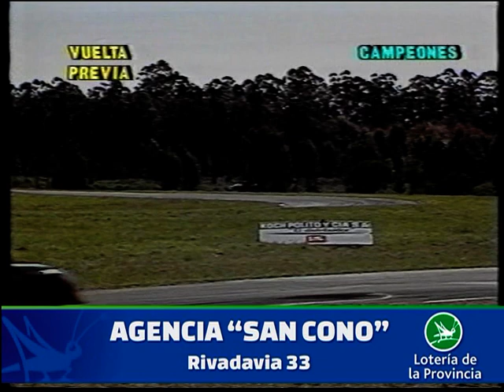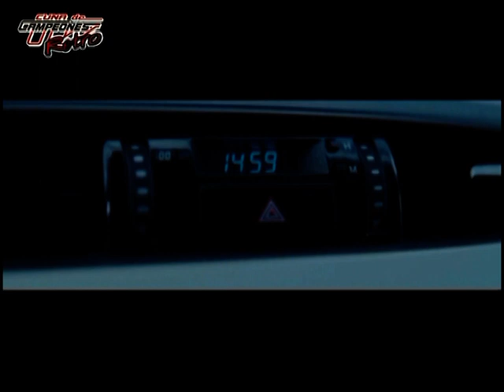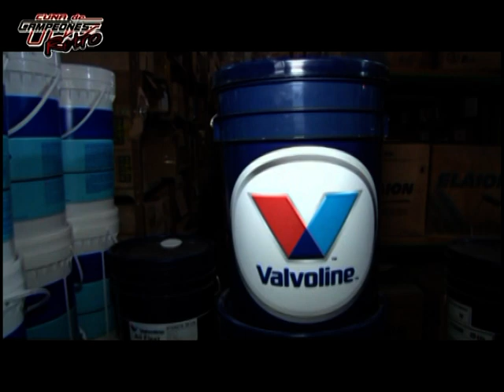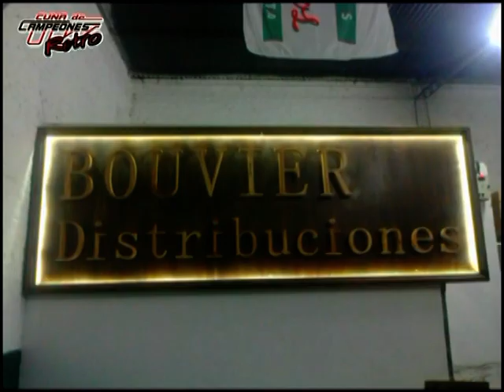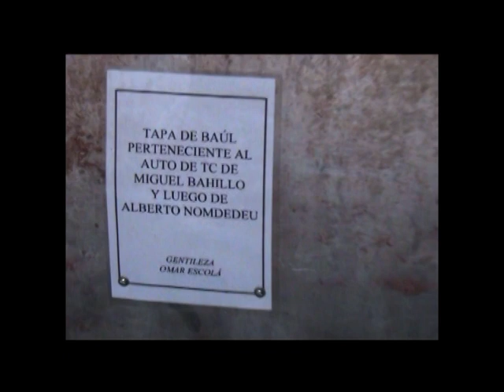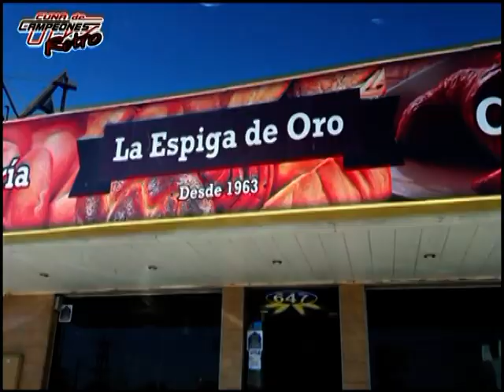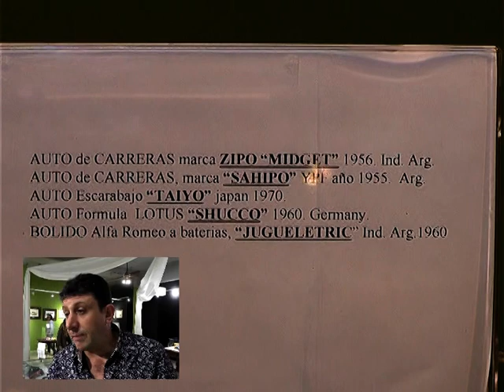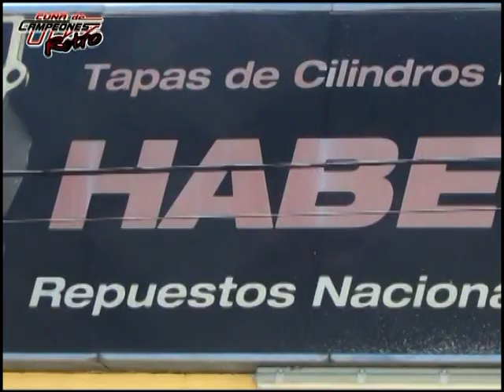cuna de campeones retro/ CAP/ recuerdos de Nomdedeu-Romairone-Opizzi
cuna de campeones retro